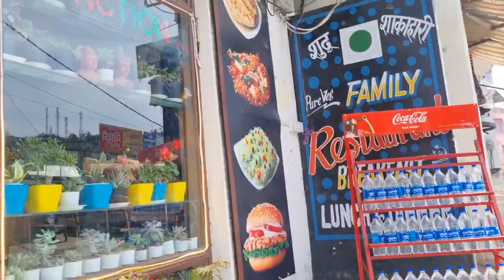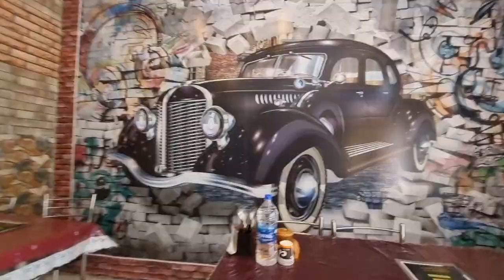Dhaba by Food Junction Gravity Lake View Guest House Danth Bhimtal